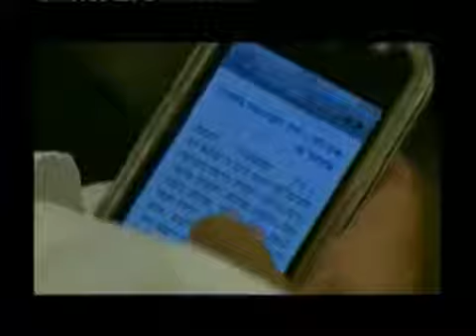הרב אמנון יצחק - שנה לרצח רבי אלעזר ומות הצדיקים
שנה לרצח רבי אלעזר ומות הצדיקים - הרב אמנון יצחק שליט''א חובה לצפות